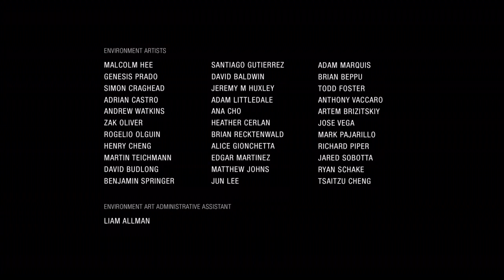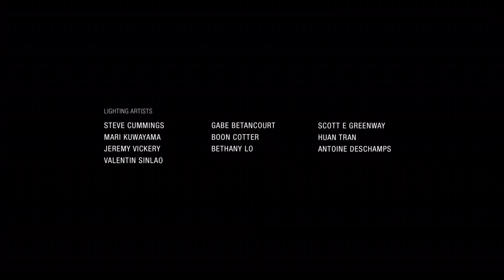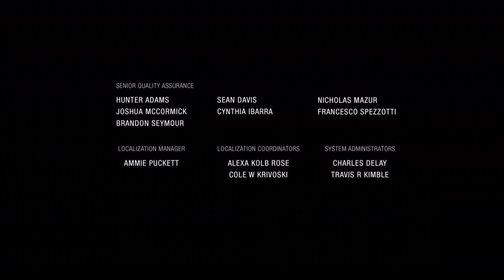Uncharted: The Lost Legacy™